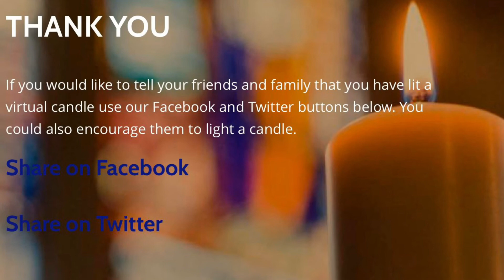St Mary’s, Wick - Funeral Reflection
At present under the UK social distancing measures, funeral services can only be held at gravesides or crematoriums with only very immediate family in attendance. This can be incredibly difficult for many of us who mourn the loss of loved ones and friends when we are not able to say our goodbyes in the usual way.

The Church of England are mindful of this and have written a simple Reflection to follow at home:-

With archived photographs and video from inside Pershore Abbey in 2019, we bring you this reflection read by Revd Claire Lording. We hope that this helps and brings comfort to those who are grieving.

You can also light a candle in memory of your loved one on the Church of England website at:-